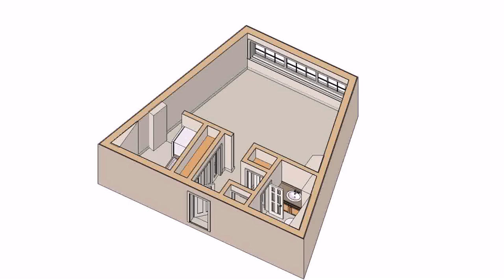Buy Car NY 5% DP